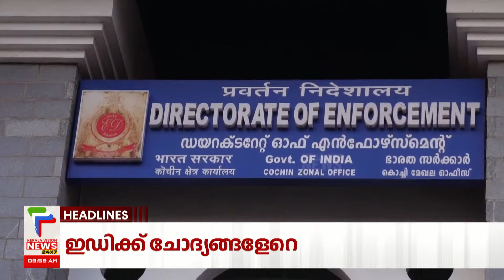Malayalam News Headlines @ 10 AM | സുരക്ഷയില്‍ പൊലിഞ്ഞ ജീവന്‍ | 15/4/2024